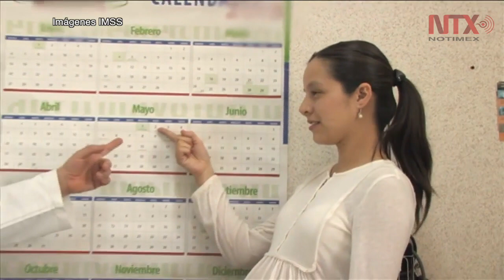Mujeres embarazadas reciben atención especializada en el IMSS de Tijuana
Las embarazadas reciben orientación sobre el consumo de vitaminas, ácido fólico, calcio y hierro en los en los consultorios del IMSS.